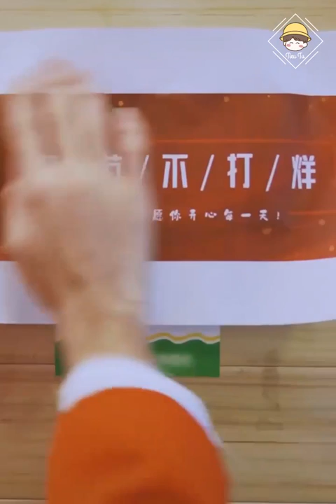Tiệm Hoa Quả 2 anh xinh zai | ITube| Douyin china